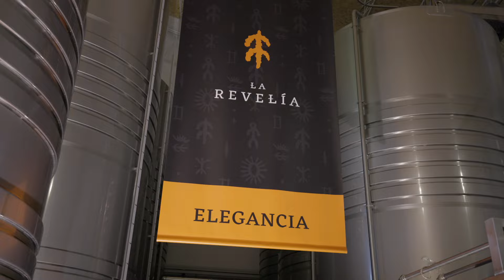Inauguración Nueva Bodega en el Bierzo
Hace más de 10 años nos enamoramos de una zona, El Bierzo y de una uva, la godello. Quisimos embarcarnos en un viaje a los orígenes de esta tierra, logramos parar el tiempo, adentrarnos en su historia y materializar un sueño con la inauguración de nuestra propia bodega en esta zona. Bodegas Emilio Moro llega a El Bierzo.